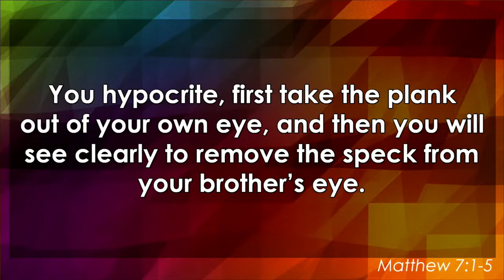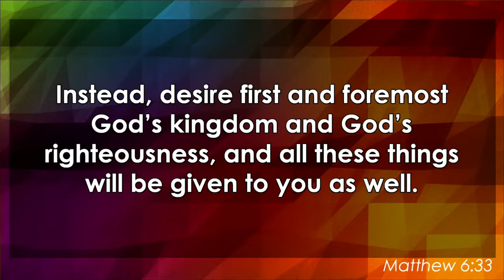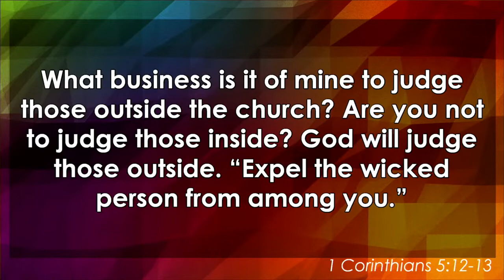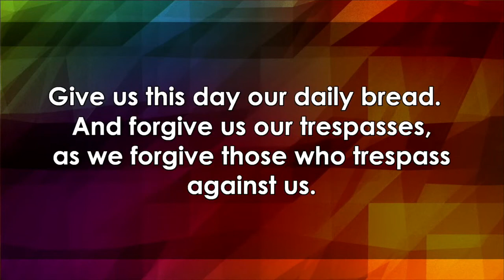Judging Others-June 12, 2022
The Sermon on the Mount is the longest continuous speech of Jesus found in the New Testament, and has been one of the most widely quoted elements of the Canonical Gospels. It includes some of the best-known teachings of Jesus, such as the Beatitudes, and the Lord's Prayer. Found in Matthew 5-7, the Sermon on the Mount is generally considered to contain the central tenets of Christian discipleship. Join us for this 10 week study of "The Greatest Sermon Ever."